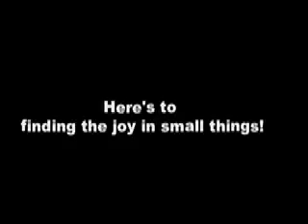Boys in Boxes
Asher and Gabriel have fun with the boxes their Xmas presents arrived in.